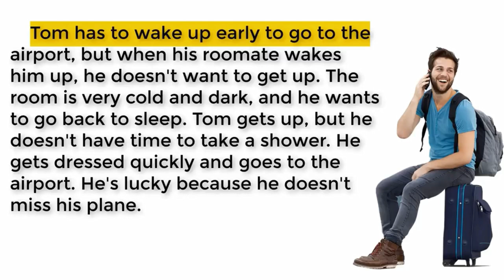02 13 pauses